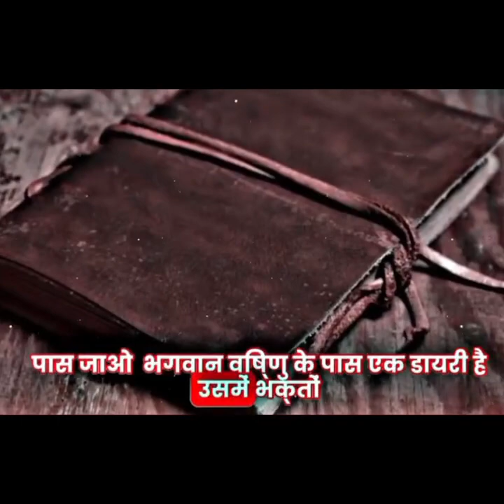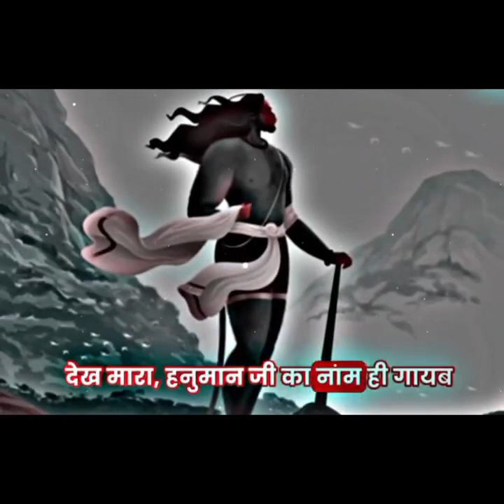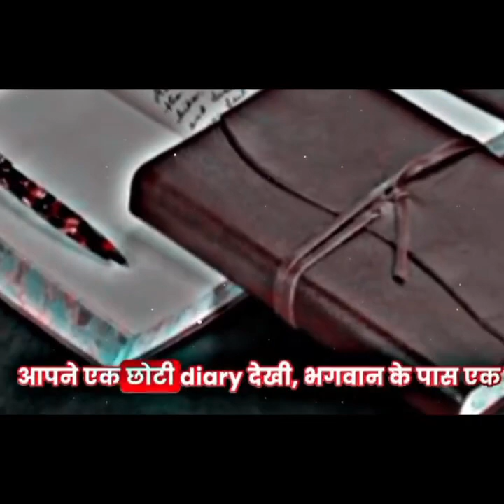Jay Shree Ram 🚩🚩🚩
bageshwar dham sarkar,bageshwar dham sarkar viral video, bageshwar dham sarkar trending video